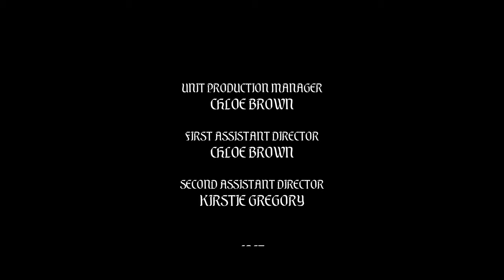Wild Hunt | 4K Short Creepy Christmas Film (2019)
Harms Way presents Wild Hunt, a new short creepy Christmas film.

Wild Hunt stars Tess Clarke, Charlotte Wallis, Carys Jones, Aaron Liburd, Kirstie Gregory, David Roome with James Kay and the voice of Jack Frank.

Mixing ancient Germanic yuletide lore with our modern ideas of Christmas, Wild Hunt subverts usual Xmas tropes whilst still carrying through the message of family and love, albeit in an eerie way.

Written and Directed by Hendrik Harms with a blistering score by Elliot Hardman, stunning visuals from cinematographer Elliot Wallis, incredible make-up effects by Geena Dinnis and an original song from Poppy WS, this is will soon become a festive favourite. This short is a proof of concept for a feature project.

"When Maggie's sister is taken, she must endure an ancient yuletide tradition in the hopes of getting her back."